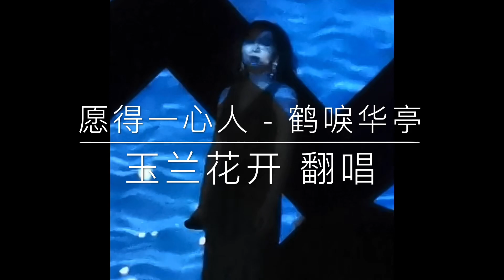愿得一心人 - 鹤唳华亭 | 翻唱 | MTV | MV | 玉兰花开 翻唱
鹤唳华亭电视剧超好看，里面的音乐和歌曲都非常精致好听。超喜欢。趁热翻唱了一版这首表达男女主爱情的主题曲。好看但虐心的故事。

原唱：周深
翻唱：玉兰花开
愿得一心人
鹤唳华亭 主题曲
作词：尹约
作曲：钱雷
编曲：周以力/林逸航
月光编织的年轮
绕过你紧锁心门
没人像我不断叩问
明明你向来最怕寒冷
为何回绝温存
原来一心人为何又离分
你提着孤灯独自寻找星辰
转身前的眼神泄漏多少灵魂
誓言谎言一并封存
悬而未决最残忍
愿得一心人白首不离分
我风雪半生直到与你相认
看尽浮浮沉沉细数晨晨昏昏
一怀温暖是否愈合你余生伤痕
月光编织的年轮
绕过你紧锁心门